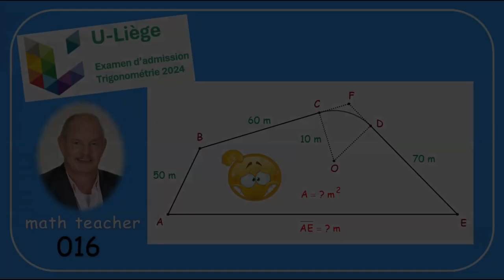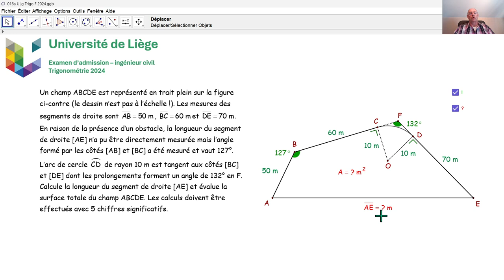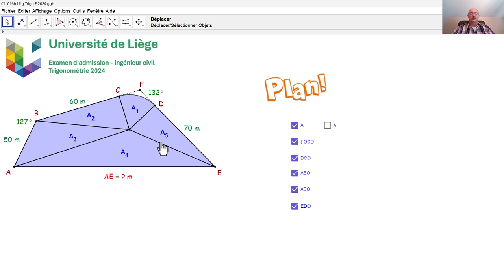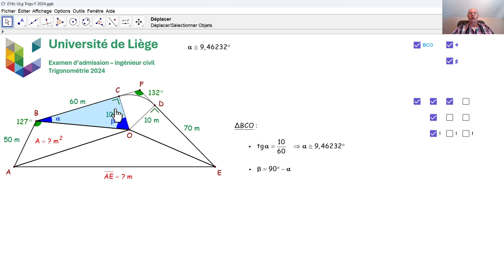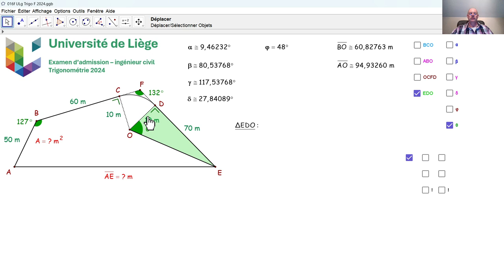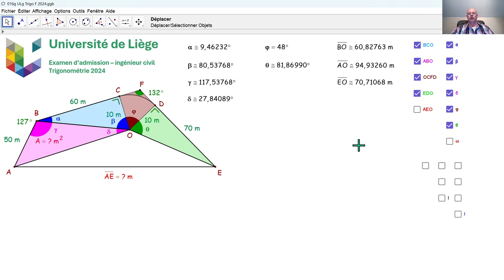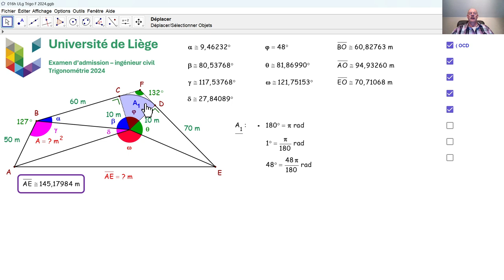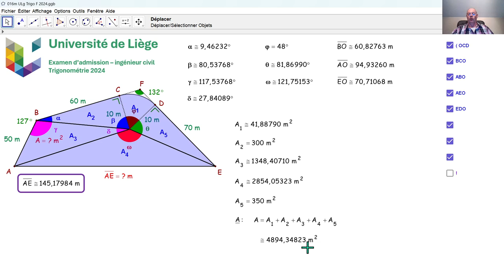Examen d'admission à l'université de Liège - Trigonométrie 016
Nous répondons à la troisième question de trigonométrie qui a été posée en Juillet 2024 à l’université de Liège lors de l'examen d'admission aux études d'ingénieur civil. Il faut un peu de patience pour arriver à la réponse finale.